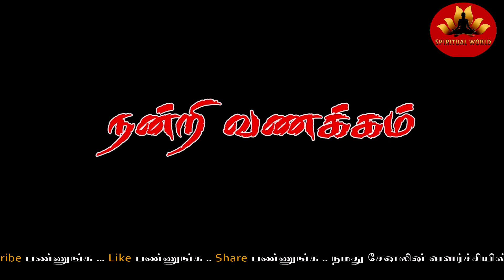ஒருநாள் போதும் உங்களுடைய இஷ்ட தெய்வத்தை சித்தி செய்து கொள்ள | அதற்கான தாந்திரீகம் | Spiritual World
ஒருநாள் போதும் உங்களுடைய இஷ்ட தெய்வத்தை சித்தி செய்து கொள்ள | அதற்கான தாந்திரீகம்

குலதெய்வம்
குலதெய்வ வசியம்
குலதெய்வ மந்திரம்
குலதெய்வ சாபம்
குலதெய்வம் வீட்டிற்கு வர
குலதெய்வம் அருள்பெற
குலதெய்வ கட்டு நீங்க
குலதெய்வ வழிபாடு
குலதெய்வ மூலமந்திரம்
manthrigam
Vasiyam
மாந்திரீக கூடம்
மாந்திரீகம்
தாந்திரீகம்
வசியம்
பெண் வசியம்
தொழில் வசியம்

நன்றி வணக்கம்

Spiritual World
Muthukrishnan S